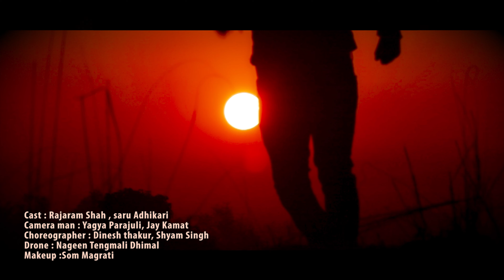नैनक तिर सऽ, केलौं जे वार ANJU YADAB ,YOGESH KAGI New maithili & Hindi song BY Raja ram Shah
sannukumar jyoti bishworkama#annju yadav
AHA BIN JINAGI JI NAI SAKAB HAM,SANNU KUMAR SUPER HIT SONG 2019/2076 NEW MAITHILI SONG

नैनक तिर सऽ, केलौं जे वार ANJU YADAB ,YOGESH KAGI  New maithili & Hindi song.

Right for this video is provided by LAHAN RECORDING STUDIO
Nepali Modern Folk Song -

Song :Tumko Jo Dhekha Pehili Baar
Cast : Rajaram Shah , Saru Adhikari
Singer : Yogesh Kaji, Anju Yadav
Music, Arrange : Rajiv Shah
Camera man : Yagya Parajuli, Jay Kamat
Choreographer : Dinesh thakur, Shyam Singh
Drone : Nageen Tengmali Dhimal
Lyrics : Saroj Mandal
Makeup :Som Magrati
Direction,Editor  : Rajiv Shah
Producer : Pratibha Shrestha Shah
post production : Dishant Budhathoki
Special Thanks: Sannu Kumar,Dinesh Sing,Navaraj baskota

Lahan recording studio is Nepali,methali,bhojpuri Music Videos, Movies,Editing,compose, Recording and Promotion Company. Provides Audio Recording,music arrange,music
compose,movie making, Music video Production and promotion. It aims to provide all Nepali ,methali,bhojpuri Music Videos through One Source for easy access to Music Videos, Movies, Recording and Promotion.

नयाँ गित तथा भिडियो निर्मण गर्नु परेमा हामिलाई सम्झनु होला साथै हामीकहाँ मिडिया सम्बन्धी सम्पुर्ण काम गरिन्छ